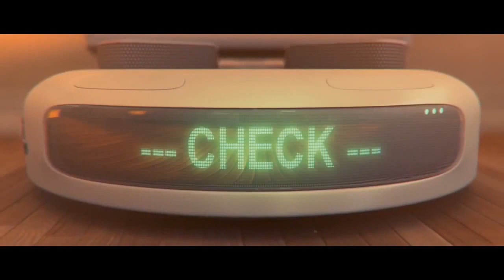Ödüllü çizgi film animasyon Dustin Award Winning Animated Short Film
Daha fazla animasyon filmi için takipte kalın...
animation meme,
animation movies,
animation vs minecraft,
animation sins,
animation vs animator,
animation channels,
animation songs,
animation story,
animation apps,
animation apps for ipad,
animation after effects,
animation action movies,
animation animation,
animation amv,
animation academy,
animation action movies full movies english,
a animation movie,
a animation app,
a animation by cas,
a animated show,
a animation minecraft,
a zelda animation,
a short animation,
a sad animation,
animation background,
animation basics,
animation blender,
animation behind the scenes,
animation bangla,
animation breakdown,
animation brawl stars,
animation battle,
b animation meme,
cardi b animation,
studio b animation,
hepatitis b animation,
boss b animation meme,
m.o.b animation meme,
honey b animation,
studio b animation reaction,
animation cartoon,
animation collab,
animation cringe,
animation cartoon movie,
animation community,
animation course,
animation class,
c animation meme,
c animation tutorial,
c animation program,
dave c animation,
dave c animations pewdiepie,
vitamin c animation,
pointers in c animation,
d and c animation,
animation domination,
animation dong,
animation dance,
animation desk,
animation drawing,
animation demo reel,
animation documentary,
animation domination promo,
d animation meme,
dh animation,
d animation fever,
dh animation part 1,
dh animation granny,
dh animation part 100,
dh animation part 104,
dh animation part 101,
animationepic,
animation english,
animation errors,
animation exercises,
animation edits,
animation effects,
animation english movies,
animation evolution,
e animation meme,
e animation john k,
/e animations roblox,
e-animation siddharth,
wall-e animation,
e.l.e animations,
wall-e animation meme,
e.i.e animations fortnite,
animation fight,
animation for beginners,
animation film,
animation fever,
animation funny,
animation fortnite,
f animated stories,
t a f animation fever,
axel f animation,
resurrection f animation,
m to f animation,
axel f animation meme,
t a f animation,
h.d animation,
animation gacha life,
animation green screen,
animation games,
animation girl,
animation ghost,
animation guide,
animation glitch,
animation gacha,
pubg animation,
ava g animation songs,
pubg g animation,
beyblade burst g animation,
t.g animations,
n r g animations,
sfv g animations,
c g animation,
animation hindi,
animation how to,
animation history,
animation horror,
animation hindi movie,
animation house,
animated horror story,
animation hell,
h animations,
h animation meme,
s.l.h animation,
d h animation,
double h animations,
josh h animation,
k.h. animation wwe,
overwatch animation,
animation in blender,
animation in photoshop,
animation in procreate,
animation ideas,
animation intro,
animation ipad,
i animation meme,
i animation ltd logo,
i movie animation,
i'm scatman animation,
i love animation,
i'm sad animation,
i dream animation,
i pinoy animation,
animation jaiden,
animation jobs,
animation jeffy,
animation japanese,
animation jacksepticeye,
animation james,
animation japan,
animation javascript,
j animations,
breezeblocks alt j animation,
scp 049 j animation,
y.j animation station,
alt j animation,
alt j animation meme,
pb and j animation,
mister j animation,
animation kisses,
animation kids,
animation krita,
animation kids movies,
animation kinemaster,
animation king,
animation keyframes,
animated killing stalking,
k animations,
k animations itzy,
k animations blackpink,
saiki k animation,
saiki k animation meme,
john k animation,
usman k animation,
cindy k animation,
animation life,
animation lookback,
animation love,
animation love story,
animation logo,
animation loop,
animation lookback disney,
animation life 3,
l animation breaking point,
l animation meme,
l'animation française,
l'animation japonaise,
mr l animation,
m l animation,
mr l animation meme,
bataillon de l'animation,
animation meme cringe,
animation map,
animation music,
animation minecraft,
m animation meme,
rasputin boney m animation,
texas a&m animation,
boney m animation,
mark m animations,
t.m animations fnaf,
metroid other m animation,
psycho m animation,
animation new movie,
animation nodes,
animation name,
animation nation,
animation new,
animation nodes blender,
animation naruto,
animation note block,
n animation meme,
pokemon n animation,
mr and animations,
pokemon n animation meme,
m.a.n animation,
n.e.w animation,
netflix and animation,
comic and animation,
animation object show,
animation on procreate,
animation on ipad,
animation on fox,
animation on ipad pro,
animation on photoshop,
animation on flipaclip,
animation on phone,
o animation meme,
o animation animal crossing,
2.o animation,
grand zi o animation,
logo animations,
gantz o animation,
ok k.o animation meme,day o animatic,animation process,